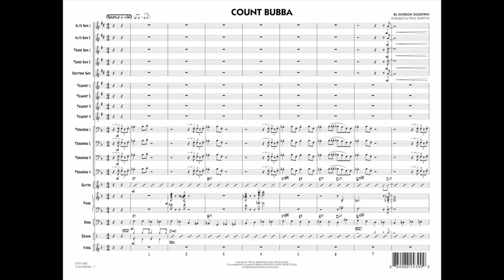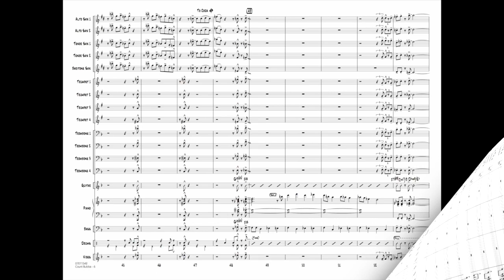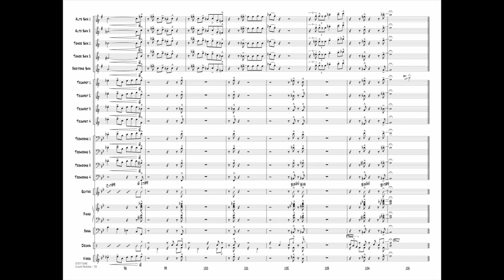Count Bubba by Gordon Goodwin/arr. Paul Murtha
Paul Murtha has skillfully adapted this monster chart from Gordon Goodwin's Big Phat Band to a younger level while still maintaining all the intensity and drive of the original. The trombones take the lead at the top followed by the trumpets then saxes, until finally the entire ensemble cuts loose. Includes solos for trumpet and alto sax. Great sounds for young players!
HL07011541
HL07011542